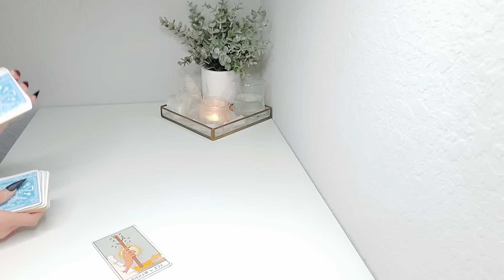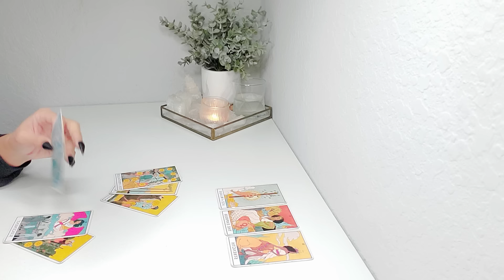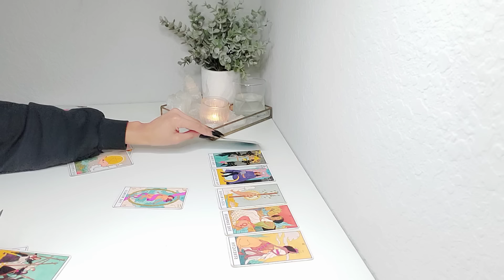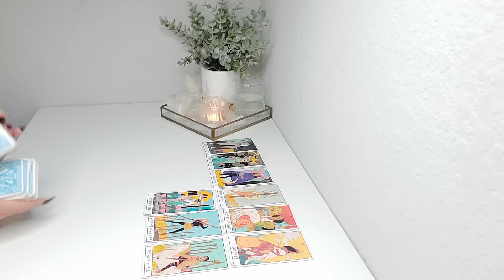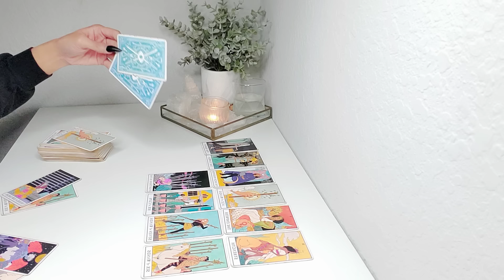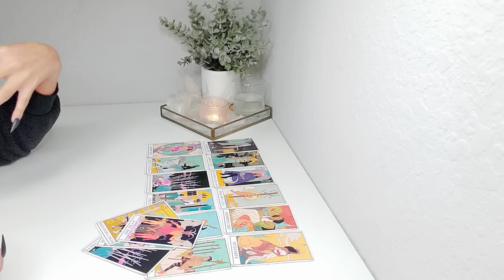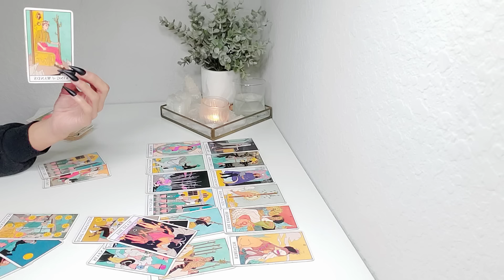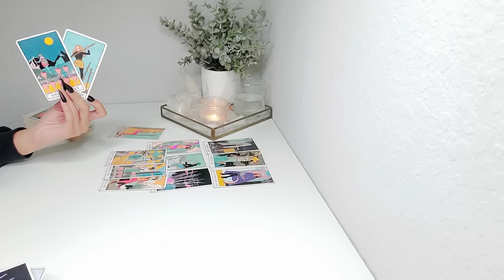❤️ Capricorn | "On The Other Side Of Your Fear Awaits What You've Been Waiting For!" May 2024